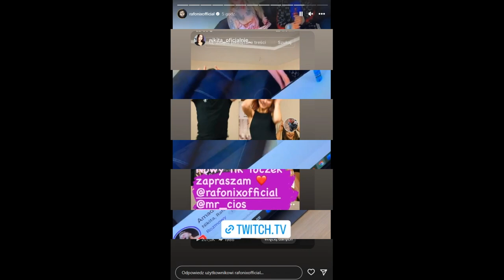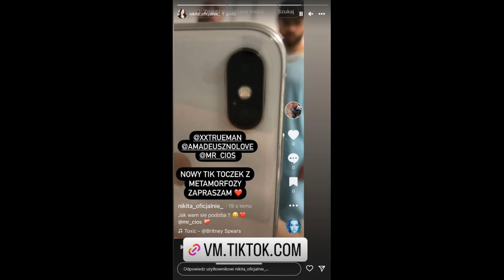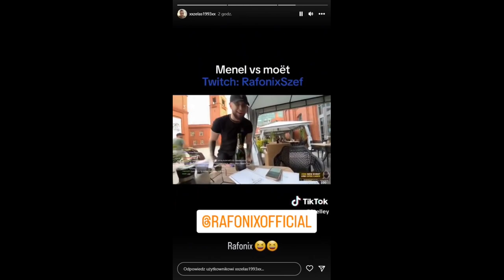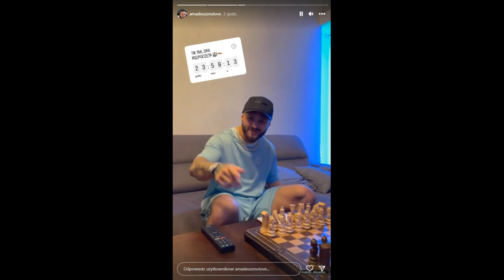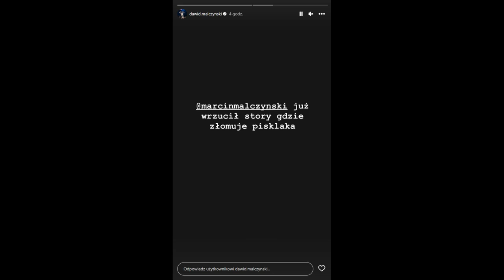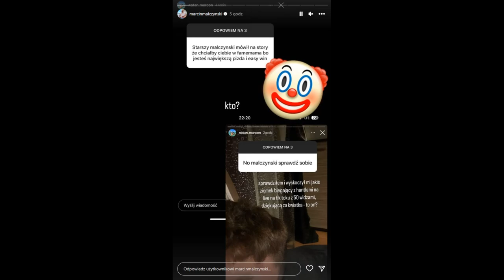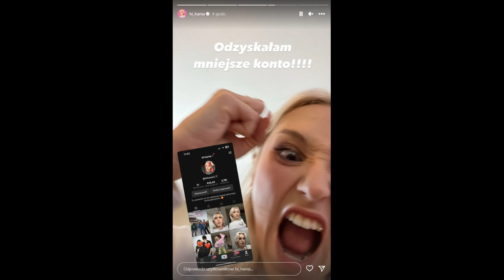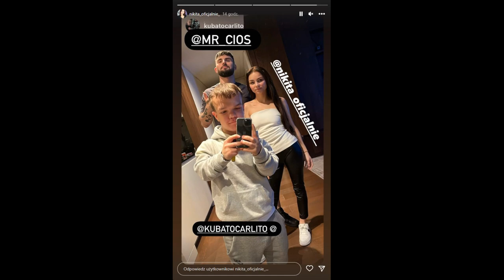Shots [30]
O tobie kochana
Milano

WAKAYCJNY LOT
DR. VODKA

Love Sosa
Chief Keef

Bailando (Video Edit) (Video Edit)
Paradisio

Sexoholik
Żabson